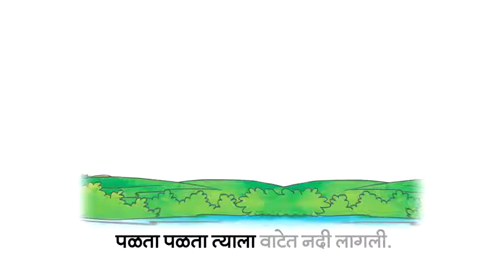टीमकूची फजिती / Timkuchi Fajiti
Marathi Story